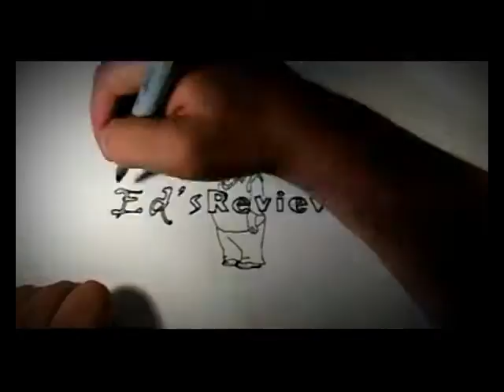Northpole Open for Christmas Trailer for movie review at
Mackenzie (Lori Loughlin) inherits the Northpole Inn from her Aunt. It’s the place that she spent every childhood Christmas. The Inn is very important to the folks in the town, but Mackenzie is planning on selling it. The local handyman Jack (Dermot Mulroney) is very attached to the Inn and tries to persuade Mackenzie that it would bring a bigger price if they fix it up a little bit as it’s lost a lot of its luster. But with the help of a team of elves led by Clementine (Bailee Madison) she learns to love the place and perhaps she will keep it in the family.

We met Clementine in last years premier of “Northpole” and it was so well received that they brought her back in this year’s “Northpole: Open For Christmas“. Bailee is so charming. It makes sense that they’d bring her back for a follow-up to last year’s film. This is better, I think, than last’s year’s movie. The Inn is a character by itself, and everyone in this film is just so “nice”. It really is a charming story and brings back the memories of small town Christmas magic like many of these holiday films. I think we all wish we could spend our holiday in a place like this. This is certainly one of the highlights of Hallmark for Christmas 2015. This is one you should try to catch for sure, as it’s a charming story full of warmth and heart.